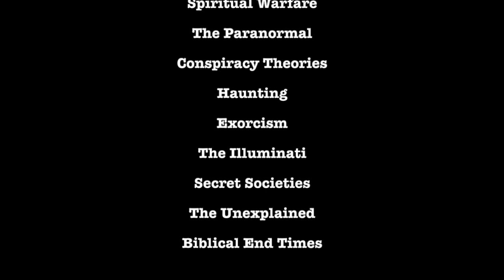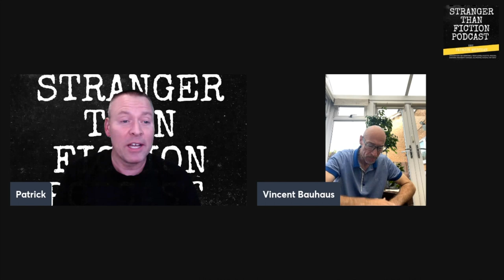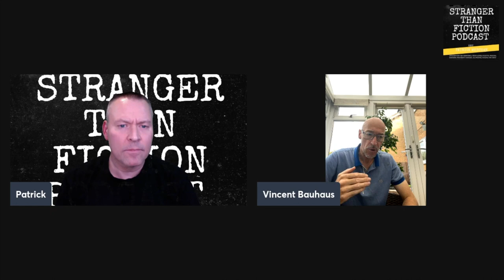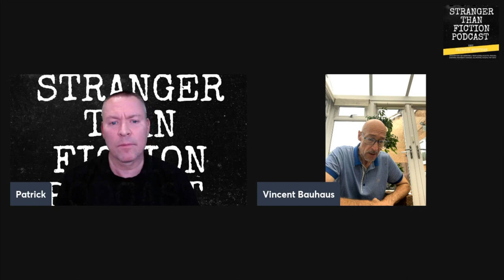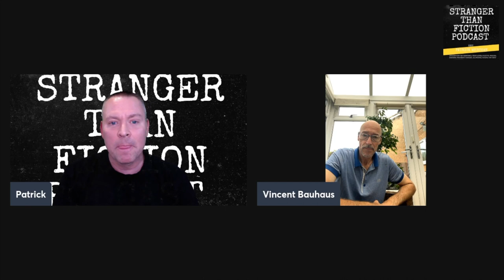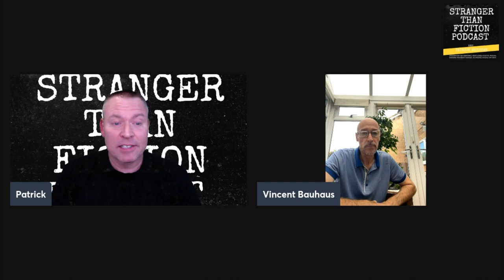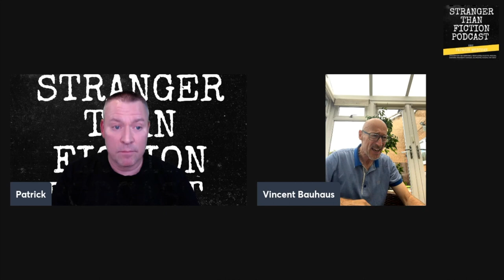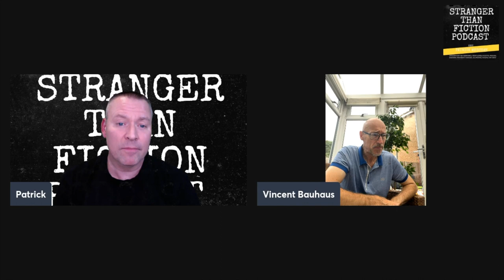Stranger than Fiction Podcast Episode #19 - UK Exorcist Vincent Bauhaus of Cursed Films Documentary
Stranger than Fiction Podcast Episode #19 - Patrick interviews United Kingdom Exorcist Vincent Bauhaus who had appeared on SCI-FI's "The Real Exorcist" with Bob Larson, and Shudder network's "Cursed Films - The Exorcist" documentary. Patrick and Vincent discuss demonic possession, curses, and how to get free from demons.

Stranger than Fiction host Patrick Meechan is the author of the books "Nightmare in Holmes County" and "220 Fifth Street' which telling terrifying true stories of paranormal activity and spiritual warfare in real life haunted houses. Both books examine the paranormal from a Biblical perspective and are available as audiobook, paperback, or kindle versions at amazon.com.

Nightmare in Holmes County:

220 Fifth Street: